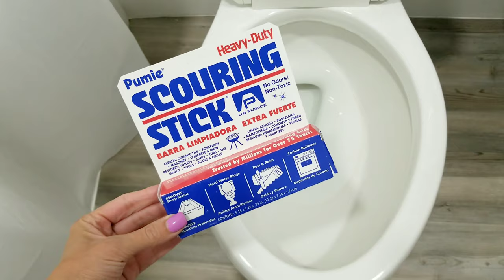Watch how this Scouring Stick tackles tough toilet bowl stains like a champ!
Streak FREE Microfiber Cloth- Wipes EVERYTHING!

Scrubbing Bubbles Shower Cleaner

Multi-Use Disposable Gloves

Hoover Smart Wash Automatic Carpet Cleaner

Are you tired of scrubbing your bathroom or kitchen with no visible results? Have you tried different cleaning products but still cannot get rid of tough stains and grime? Look no further than the Heavy-Duty Pumie Scouring Stick!

This incredible product is a favorite among homeowners and cleaning professionals alike. Made from natural pumice, the Heavy-Duty Pumie Scouring Stick is tough on dirt and stains but gentle on surfaces, making it safe to use on porcelain, ceramic, and other materials. Its unique design allows you to target hard-to-reach areas, making cleaning a breeze.

The Heavy-Duty Pumie Scouring Stick is perfect for removing tough stains and grime from toilets, sinks, bathtubs, and other surfaces. It is also ideal for removing rust, hard water stains, and mineral deposits. The best part is that it is chemical-free and safe for the environment.

With the Heavy-Duty Pumie Scouring Stick, you can clean your home quickly and efficiently, without any harsh chemicals or fumes. It is easy to use and requires no special tools or equipment. Plus, its compact size makes it easy to store in a drawer or cleaning caddy.

Invest in the Heavy-Duty Pumie Scouring Stick and experience the difference in your cleaning routine. Say goodbye to tough stains and grime, and hello to a sparkling clean home.

This Scouring stick conquers when the strongest chemicals fail.

Use the abrasive power of Pumie to scour away rust, grease, mineral deposits, limescale, bakes on food, stains.

Cleans tubs and showers, removes unsightly toilet rings

SCOURING STICK SIZE: 5.25x1.25x.075. A 100% US Pumice product used by professionals for 75 years.

Works through gentle abrasive action. Cleans Ceramic tile, Porcelain, Masonry, Concrete and Iron.

Restores Tools, Pools and Barbecues

EXCELLENT FOR REMOVING: Unsightly toilet bowl rings, Stubborn stains in tubs, sinks and showers, Rock-hard mineral deposits around faucets and drains, Scale and rust on metal work and piping, Lime and algae deposits in swimming pools

DIRECTIONS FOR USE:
Pumie must be used with water.
First wet the stick, then rub the edge of the stick on the surface you wish to clean using back and forth strokes.
The paste buildup helps to clean and polish.
Wash cleaned surface of residue. Rinse under running water to clean.